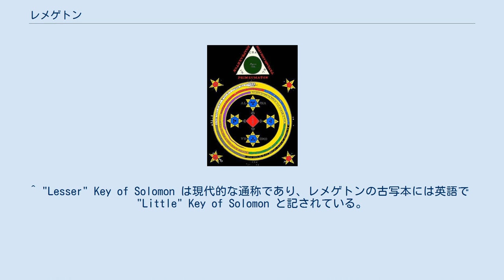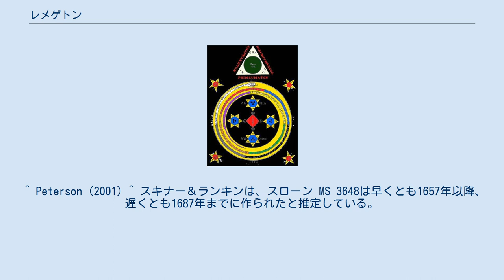レメゲトン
第10の悪霊ブエル 『レメゲトン』（Lemegeton Clavicula Salomonis）とは悪魔や精霊などの性質や、それらを使役する方法を記したグリモワールの一つ。
 『ソロモンの小さな鍵』（Lesser Key of Solomon）ともいう。
また、しばしば『ソロモン王の鎖骨』とも訳されるが、これは "Clavicula" を「鎖骨」の意味に取った解釈である。
 以下の5部からなるが、もともとそれぞれ別個に成立し後に合本されたもので、相互の関連は薄い。
 72の悪霊の召喚に使用される魔法円と三角形 以下は現存するレメゲトンの英語古写本のリストである。
いずれもロンドンにある図書館に収蔵されている。
 ^ "Lesser" Key of Solomon は現代的な通称であり、レメゲトンの古写本には英語で　"Little" Key of Solomon と記されている。
 ^ Henry Cornelius Agrippa of Nettesheim (1993). Three Books of Occult Philosophy. translated by James Freaks, edited by Donald Tyson. Woodbury, MN: Llewellyn Publications. pp. 695-699. ISBN 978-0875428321 ^ Skinner & Rankine (2007) pp. 44-46, 95-97, 438 に拠る。
 ^ Peterson (2001) ^ スキナー＆ランキンは、スローン MS 3648は早くとも1657年以降、遅くとも1687年までに作られたと推定している。
スローン MS 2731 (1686/7年) に使われた原本の一つと考えられ、また、1657年に出版されたロバート・ターナー英訳「アルス・ノトリア」の写しを第5部に収録しているため。
 ^ Skinner & Rankine (2007)